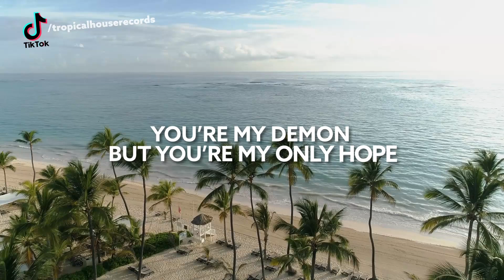Eneko Artola - Like A Mistery [Lyric Video]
Song Eneko Artola - Like A Mistery [Lyric Video]

🎙️🎵 Lyrics:

You’re like the sun
You have been shining down on me
I know I should run
Our love is like a mystery

Diving, diving, diving
In your ocean so hot and so cold
Lying, lying, lying
You’re my demon but you’re my only hope

The saints in the skies
I’m addicted I can’t draw a line
It takes me so high
So hard to keep you off my mind